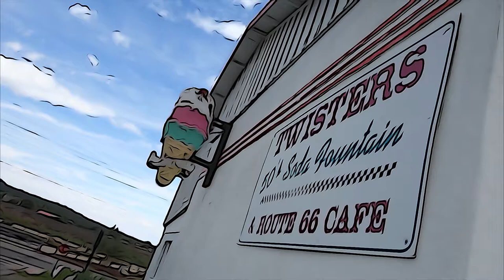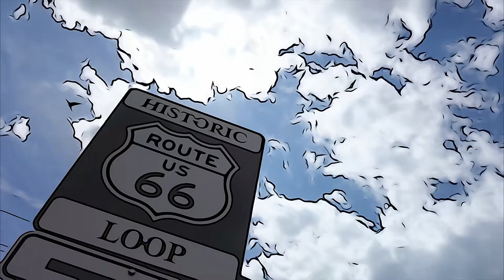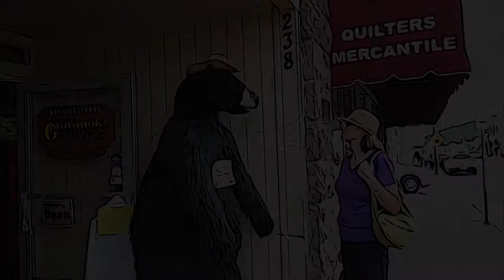Williams trip. Illustrations and a blue bird.mp4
Williams trip. Illustrations and a blue bird. All the illustrations were hand-drawn by me. Or not.